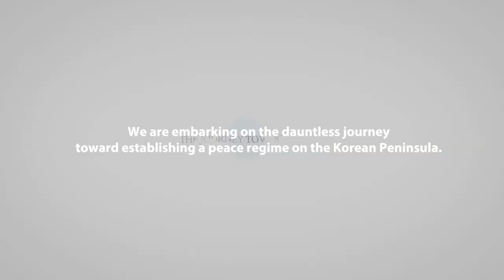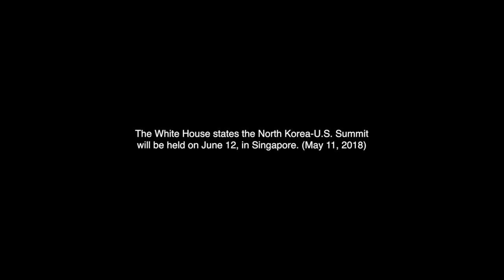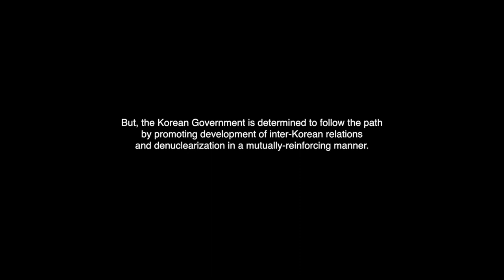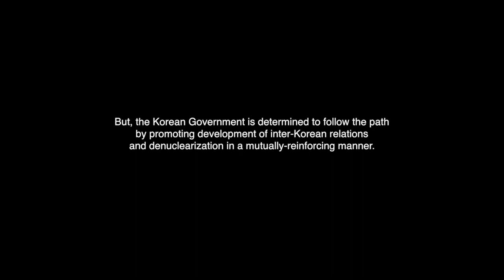The Journey toward Peace (평화로의 여정)